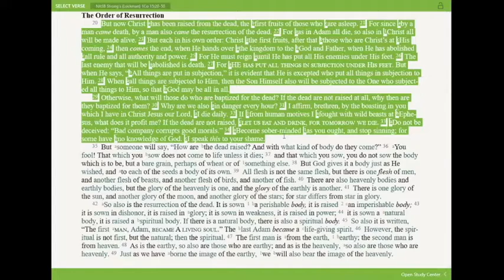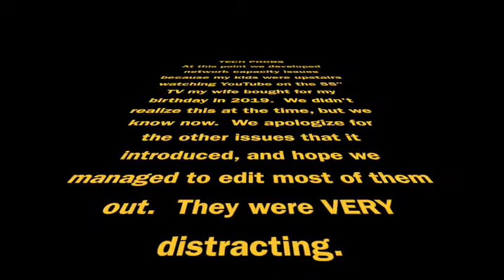1 Corinthians 15B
Gerry teaches through 1 Corinthians 15:20-34.